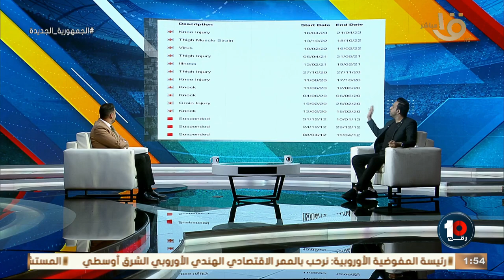اية تاريخ اصابات مهاجم الأهلي الجديد 💥💥محمد جمال يكشف قائمة أرقام استبعادات اللاعب داخل الملعب